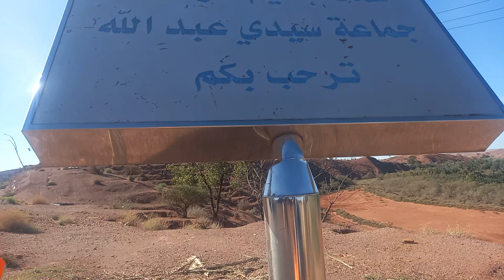مشاريع المغرب قناة أنا جيت وقناة مولاي مالك وصلنى عند بائع الرمان وأواني الصناعة التقلدية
مشاريع المغرب قناة أنا جيت وقناة مولاي مالك مولاي عبدالله على واد أم البيع سي مصطفى بائع الرمان